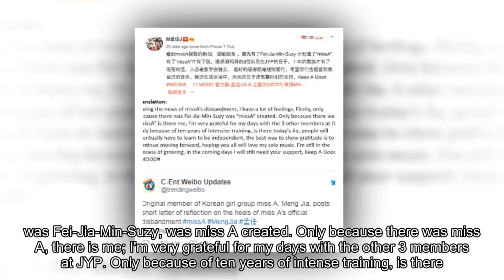Jia relays her thoughts on miss A's disbandment via Weibo